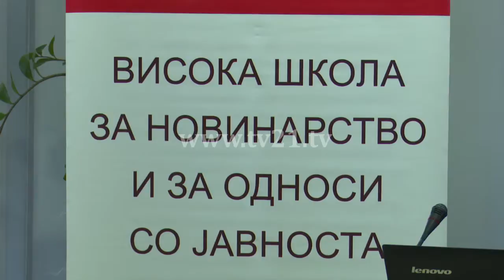Иницијатива на 11 невладини организации